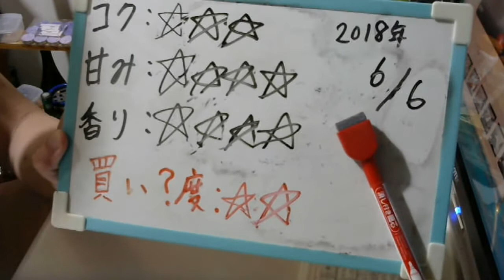酒好きな元新潟人の飲酒動画 part1516 レベル９【第三のビール】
甘み：★★★★
香り：★★★★
買い？度：★★
Twitterが新しくなりました⇒@yukkituikyasu